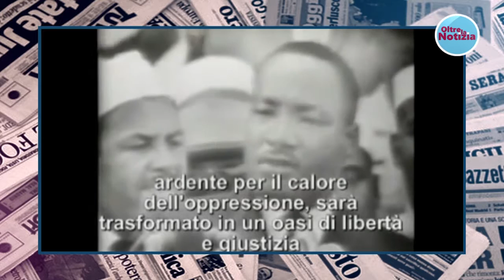OLTRE FOCUS - MARTIN LUTHER KING